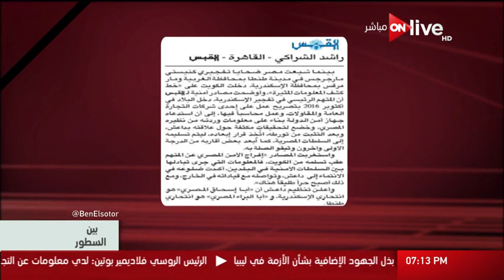بين السطور: تأثير الأوضاع الإقليمية على الداخل المصري (حلقة الثلاثاء 11 أبريل 2017 )